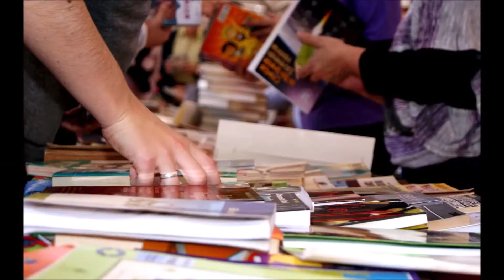13 & 14 de Setembro / Consulado do Brasil em NY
Fernanda Pontes anuncia a realização do Focus Brasil New York / Encontro dos Escritores Brasileiros nos Estados Unidos. O evento acontece no Consulado do Brasil, dias 13 e 14 de setembro. Confira as atrações e como fazer para p em Nova Yorkarticipar.